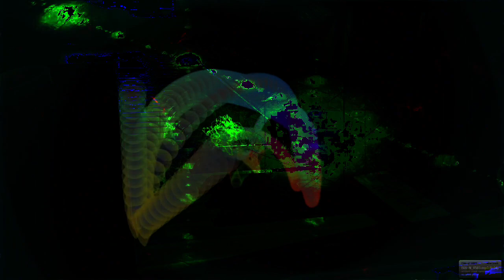Forms of sound made real from beyond all voids of nothingness - Structure without structure manifest